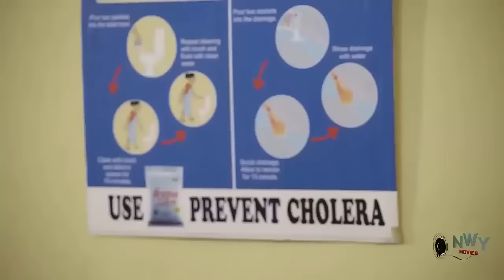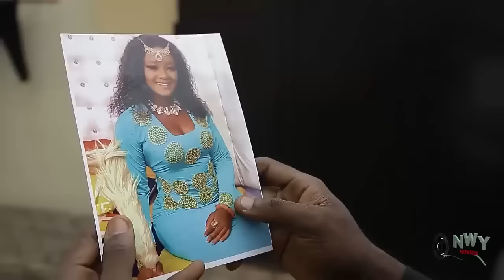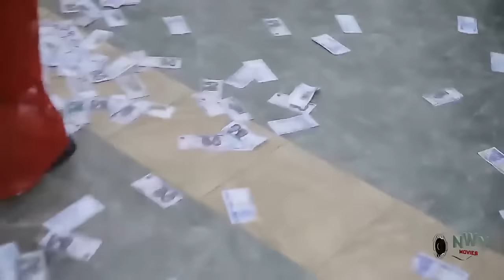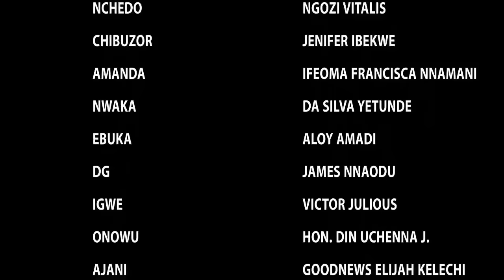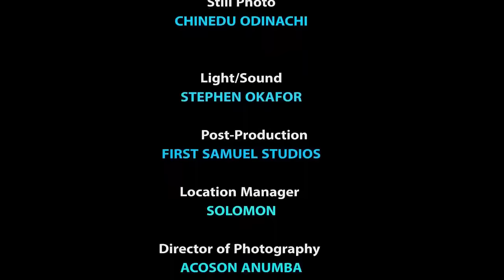Grand Entrance Of The Chosen Royal Bride (NEW RELEASED)- 2024 Nig Movie